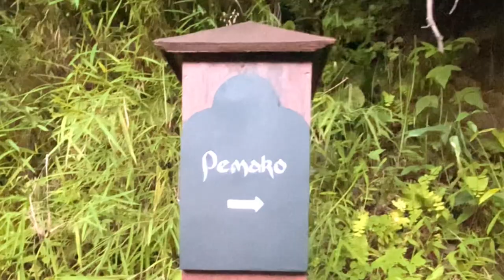Potokha Once More